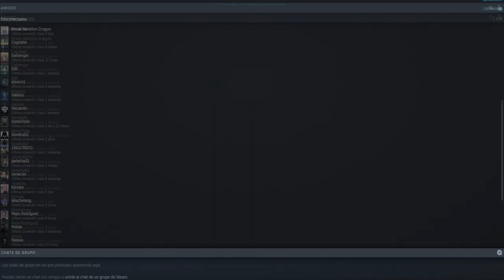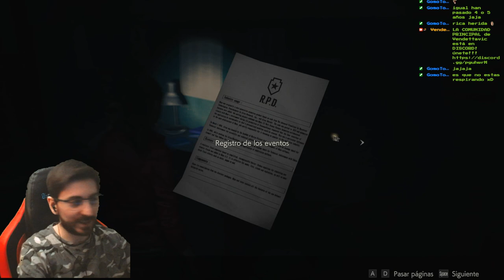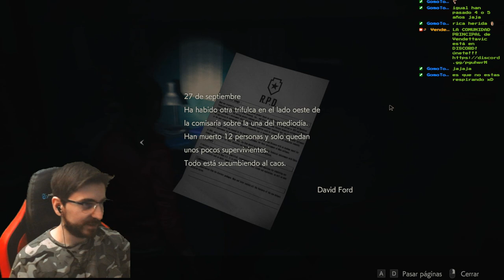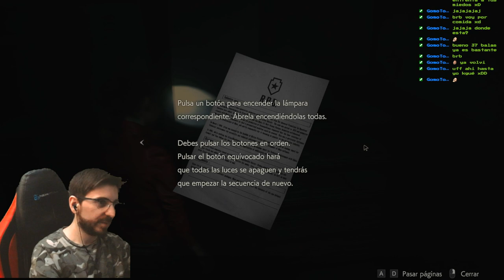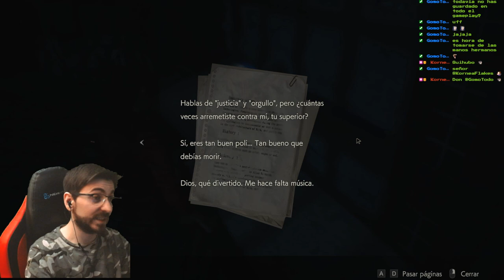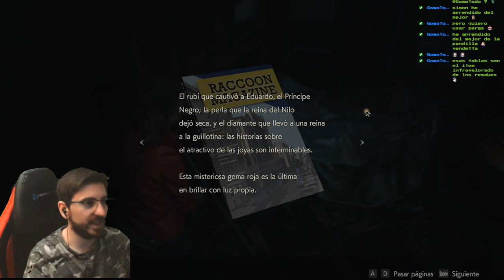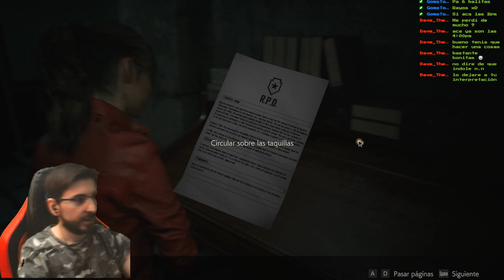💀Resident Evil 2 REmake en Hardcore "Primer" Run 💀Claire A💀🔴Serie REempezada🔴💀Parte 1/5💀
Agradecimientos especiales a los miembros del canal:  Anakin Paul y RatavaMx !!!
Fornite ? Minecraft ? No! RE2 REMAKE con Claire :D

La obra maestra que definió el género, Resident Evil 2 regresa, completamente reconstruido desde cero para una experiencia narrativa más profunda. Utilizando el motor RE Engine patentado por Capcom, Resident Evil 2 ofrece una nueva visión de la clásica saga de terror de supervivencia con imágenes increíblemente realistas, audio impactante, una nueva cámara sobre el hombro y controles modernizados en la parte superior de los modos de juego del juego original. Las pesadillas regresan reimaginadas para PlayStation 4, Xbox One y PC el 25 de enero de 2019.

En Resident Evil 2, regresa el clásico juego de acción, exploración de tiempo real y resolución de rompecabezas que definió la serie Resident Evil. Los jugadores se unen al oficial de policía novato Leon S. Kennedy y a la estudiante universitaria Claire Redfield, quienes son empujados por un desastroso brote en Raccoon City que transformó a su población en zombis mortales. Tanto Leon como Claire tienen sus propias campañas jugables por separado, lo que permite a los jugadores ver la historia desde las perspectivas de ambos personajes. El destino de estos dos personajes favoritos de los fanáticos está en manos de los jugadores, ya que trabajarán juntos para sobrevivir y llegar al fondo de lo que está detrás del aterrador ataque a la ciudad.

Resident Evil 2, también estilizado como RESIDENT EVIL 2, conocido en Japón como BIOHAZARD RE:2 (バイオハザード RE:2 Baiohazādo RE:2?), es el remake del videojuego Resident Evil 2 de 1998, desarrollado por Capcom, el cual fue lanzado el 25 de enero de 2019 para PlayStation 4, Xbox One y PC. El 9 de junio de 2022 fue lanzado para Amazon Luna. El 13 de junio de 2022 fue lanzado para PlayStation 5 y Xbox Series X/S con importantes mejoras de última generación como Ray Tracing, mejoras de audio 3D y tiempos de carga reducidos. El 11 de noviembre de 2022 fue lanzado para Nintendo Switch a través de la transmisión en la nube.

El 11 de enero de 2019, fue lanzada una versión de demostración para todas las plataformas titulada 1-Shot Demo, que permitía jugar con Leon S. Kennedy en la comisaría por un tiempo máximo de 30 minutos. Un nuevo avance del juego se podía ver cuando se finalizaba la demostración. El 12 de diciembre de 2019, fue lanzada una nueva versión de demostración basada en la 1-Shot, ahora titulada R.P.D. Demo, la cual no incluye límite de tiempo de juego.